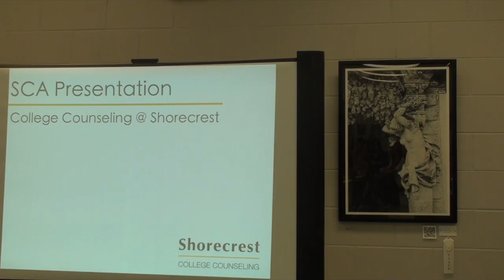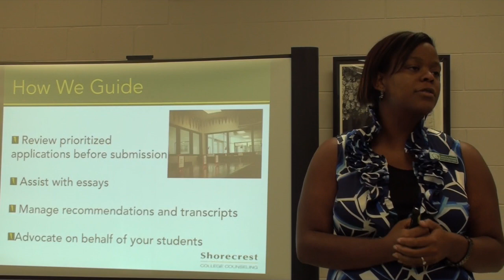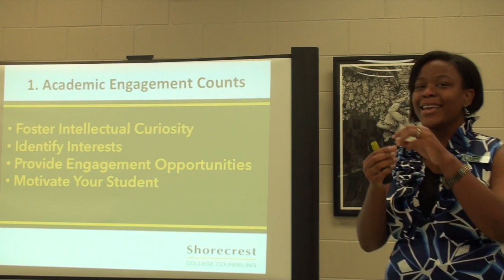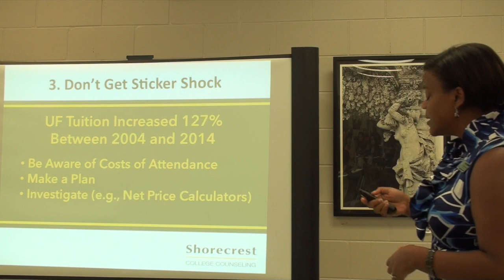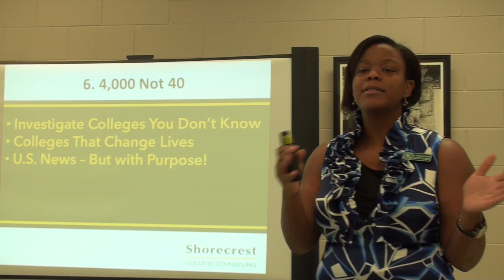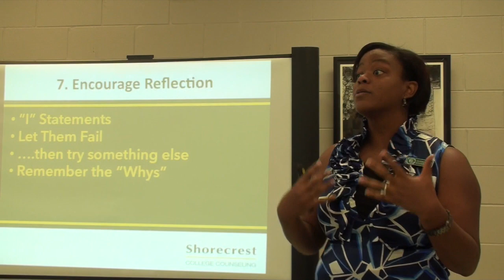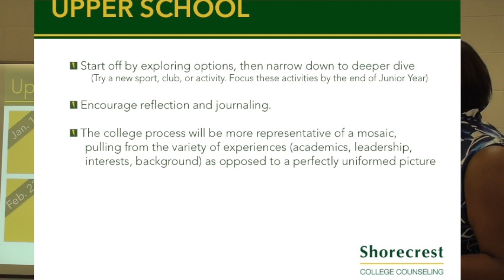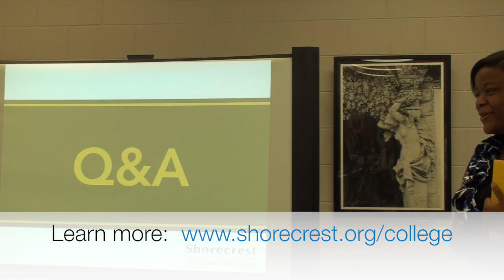From Pre-K to College: What you Should and Shouldn't Worry about at Each Stage of Schooling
SCA hosted a lunch and learn at Shorecrest Preparatory School with guest speaker Tiffany Meertins, Director of College Counseling